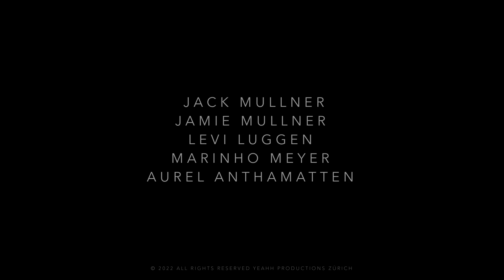Frederik Kalbermatten SpacÉ (director's cut 1080p)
WOODS
Even though they are highest forests in the alps, the Larch forests form the lowest part of Frederik’s terrain. The old trees hold back the snow, reduce avalanche danger and offer contrast during snowfall. But this is not easy terrain, steep pillow lines and narrow gullies demand full concentration and pin-point landings.

COULOIRS
Frederik lives surrounded by 13 mountains higher than 4000m, many offering unique and challenging descents that only a few have mastered in this high alpine region. Some couloirs are only accessible when conditions are perfect, some wait for several seasons only to open their doors for a brief moment. Frederik masters these heavy lines with flow and style.

GLACIERS
Riding glaciers is one of the most demanding challenges of any alpine region. Growing up in close proximity to the glaciers and constantly following their flow lets Frederik push his riding within the eternal ice to unseen levels.

Camera:
Jack Mullner
Jamie Mullner
Levi Luggen
Aurel Anthamatten
Yulen Calleja

Interpretation:
Martin Luchsinger